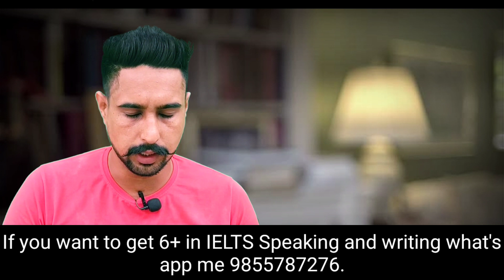Canada Travel Restrictions increased|Canada visa big updates